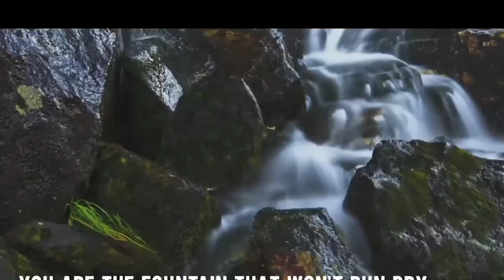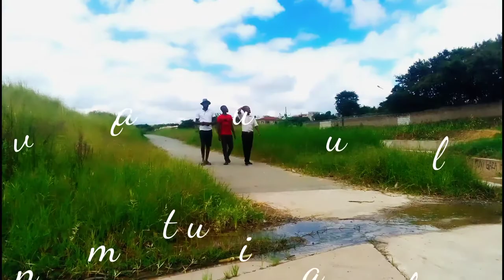TWAKULUMBA TAATA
thanking almighty God for bless as with life